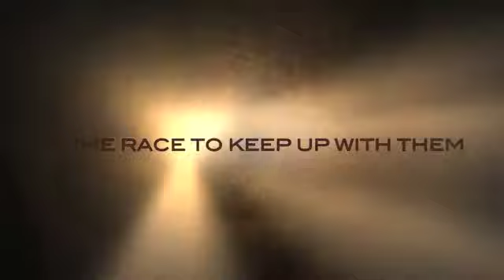Shapiro family trailer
Trailer for the Shapiro Family